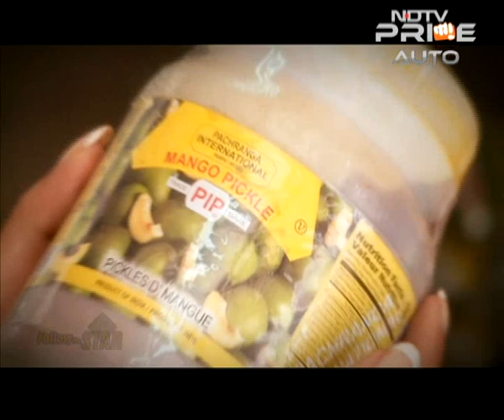Pachranga Aachar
Follow The Star tries the famed Pachranga Aachar at Panipat.